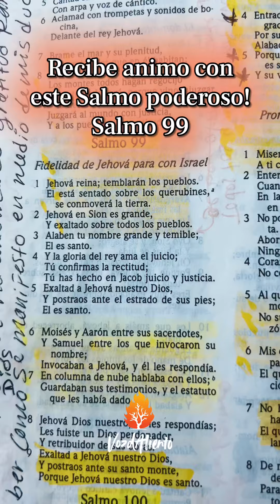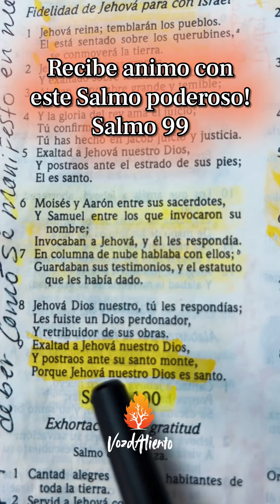Salmo 99 leído 🙏